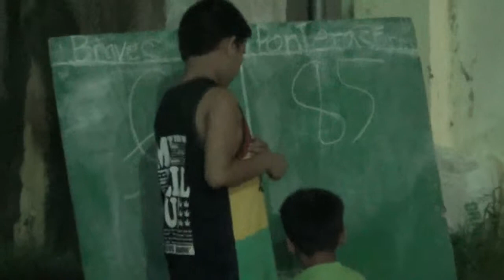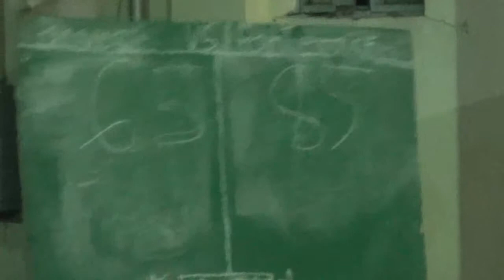Ponteras Farm Def Braves 3rd Quarter